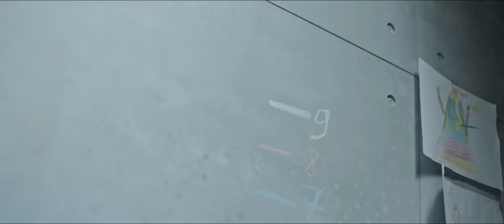JORIS - Glück auf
Das offizielle Video "Glück auf" von JORIS.

Joris neuen Song 'Untergang' jetzt überall hören: JORIS.lnk.to/untergang

LYRICS

Keinen Zentimeter Licht
Du bist so tief im Schutt vergraben
Gibt kein Licht hier unter Tage
Schwerer Staub versperrt die Sicht
Nur den dunklen Schacht vor Augen
Zerfällt dein letztes bisschen Glaube.

Doch Glück Auf!
Auch wenn es dich zerreisst,
gerade alles ohne Ausweg scheint,
es geht, geht auf, geht auf, geht aufwärts.
Glück Auf!
Solang‘ es dunkel bleibt,
werd‘ ich an deiner Seite sein.
Glück Auf!

Hast du deine Träume laut gelebt
Doch aus falscher Perspektive
Fühlt sich Fallen an wie Fliegen
Und was du anfasst, es vergeht
Du bist so tief im Berg verschollen
Ich hoffe, du hörst es
Hoffe, du hörst mich!

Chorus

Dein Atem wird schwer, doch ich kann ihn noch hören
Und bis der allerletzte Stollen bricht
Werd‘ ich suchen nach dir
Solang‘ du mich brauchst, geb‘ ich dich nicht auf
Auch wenn du’s vielleicht nie hören wirst
Sag‘ ich’s dir immer wieder!

Chorus

CREDITS
A Bears Calling Production
Cast: Thomas Hintze als Vater
Cast: Carl, Luc und Tom Hintze als Kinder

Regie: Justin Izumi
Kamera: Philip Fleischer
Executive Producer: Anna Honerlagrn
Produktionsassistenz: Selina Kaiser
Produktionsassistenz: Sarah Knüpfer
Aufnahmeleiter: Pierre Arnold
1st AC: Florian Schwarz
2nd AC: Fabio Seyding
Oberbeleuchter: Mirko Fricke
Production Designer: Kolja Briese
Propsmaster: Phillipp Droste
Styling: Jessica Gropp
Make Up: Ivana Zoric
Runner: Lukas Kuich
Editor: Reni Kleinow
Colorgrading: Nadir Mansouri
Online: Henrik Löchner
Soundmix: Constantin Krieg